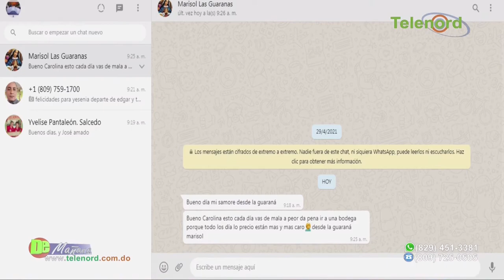El sector comercial no debería quejarse por la pandemia dice Francis Rodríguez